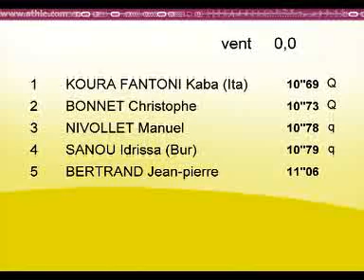Nantes 24 juin 2009 100M hommes série 2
1 10''69 Q KOURA FANTONI Kaba (Ita)       SEM/84 N3 1009
2 10''73 Q BONNET Christophe Lagardere Paris Racing 075 I-F SEM/85 N3 997
3 10''78 q NIVOLLET Manuel Stade Francais (paris) 075 I-F SEM/83 N3 983
4 10''79 q SANOU Idrissa (BUR) Stade Sottevillais 76* 076 H-N SEM/77 N3 980
5 11''06 BERTRAND Jean-pierre Ouest Vendee Athletisme* 085 P-L CAM/92 N3 902